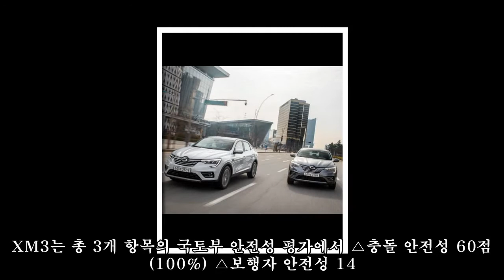르노삼성 XM3, 국토부 안전평가 최고등급…충돌안전 '만점'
,국토부,르노삼성,안전평가,최고등급…충돌안전,안전평가,XM3,#
르노삼성 XM3, 국토부 안전평가 최고등급…충돌안전 '만점' ►FAN 르노삼성 소형 SUV XM3가 국토부 KNCAP 1등급을 받았다. 사진=르노삼성 르노삼성차의 신규 프리미엄 디자인 소형 스포츠유틸리티차량